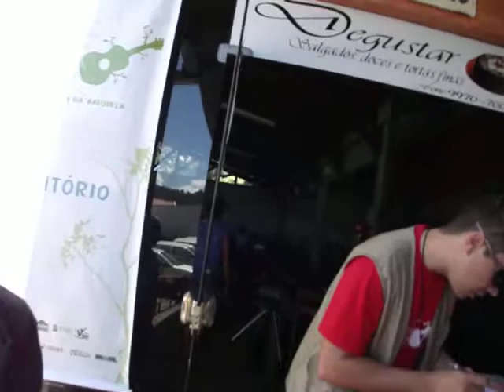Chegada no Refeitório - VIII Festival de Música na Ibiapaba '11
[28/07/2011] Um passeio pelo refeitório, no Catinguba, presenciando a fila na hora do velho rango;